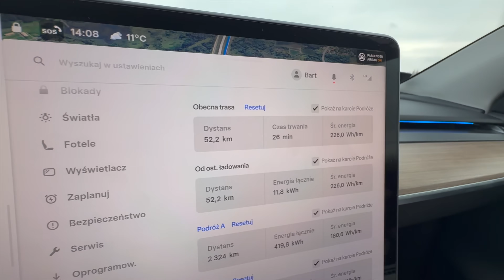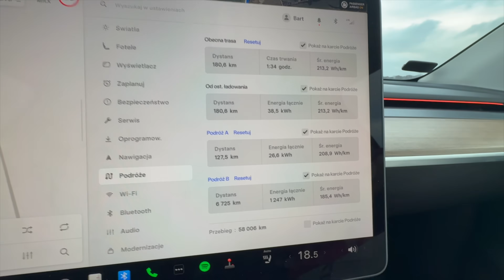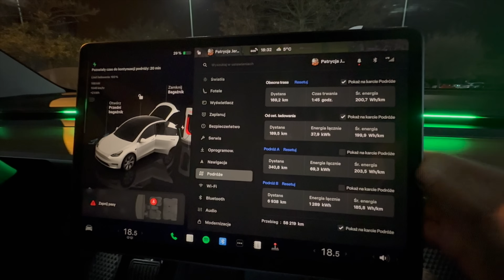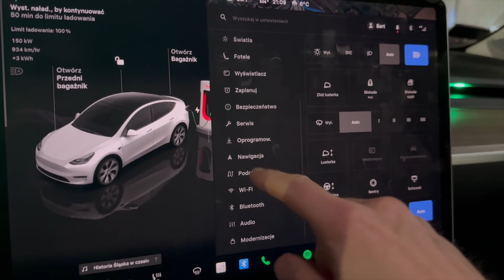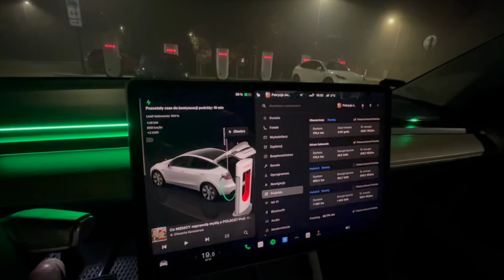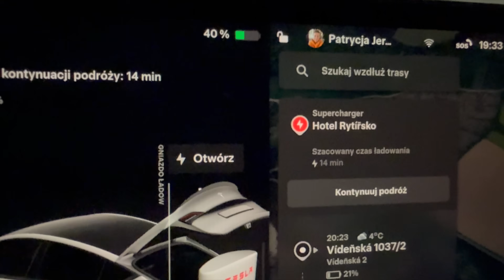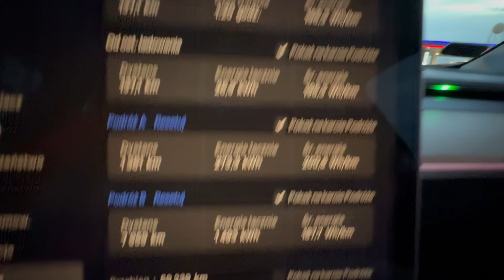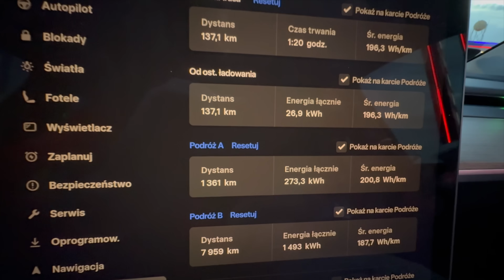Ile przejedzie Tesla Model Y zimą z kompletem pasażerów i bagażu?! | EV REPAIR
W tym teście sprawdzamy realny zasięg, zużycie energii oraz zachowanie samochodu przy pełnym obciążeniu w wymagających warunkach.
To nie jest laboratoryjny pomiar — to prawdziwa podróż, prawdziwe warunki i realne liczby.
Czy Model Y nadal pozostaje praktycznym wyborem na długie trasy zimą?
Jak bardzo chłód i obciążenie wpływają na efektywność?
PS: Mały bonus - relacja z targów E-SALON

00:00 Początek podróży
08:00 Ładowanie
11:00 Praga
12:13 Targi E-SALON
13:46 Droga powrotna
15:47 Podsumowanie